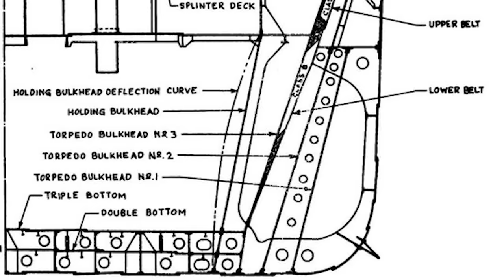Is the Iowa Class Overrated? Part. 1| The Portholes Podcast - (Pilot Ep.3) | w/ Ryan Szimanski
In this episode, we discuss the myth of the Iowa-class. Are they as good as we like to think?

Ryan's original video - What the Navy Doesn't Like About the Iowas